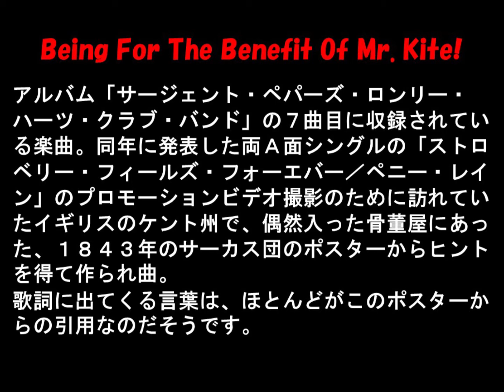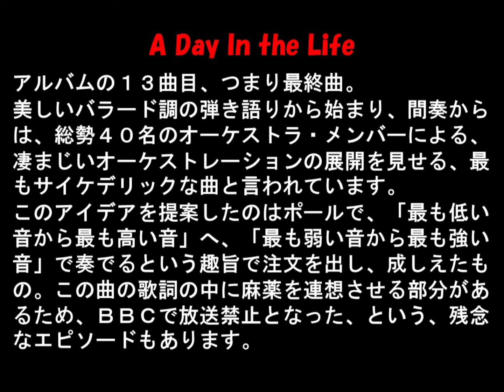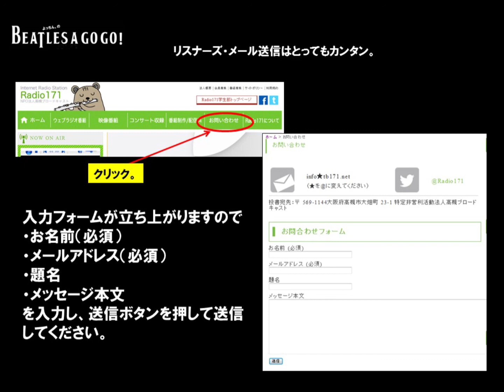BEATLES A GO GO Vol.46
ビートルズ・コピーバンドを応援する番組です。
DJ よっちん。

※コピーバンドの音源は、実演家の使用許諾を得たものです。